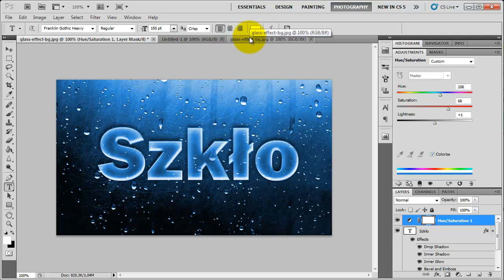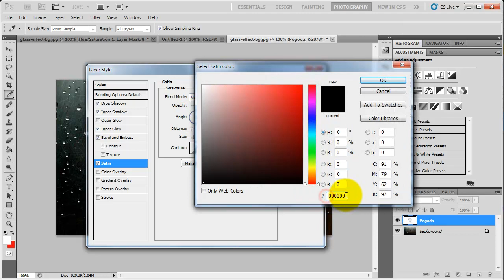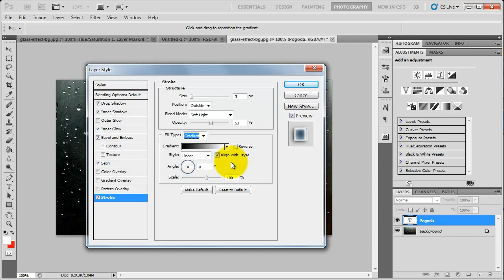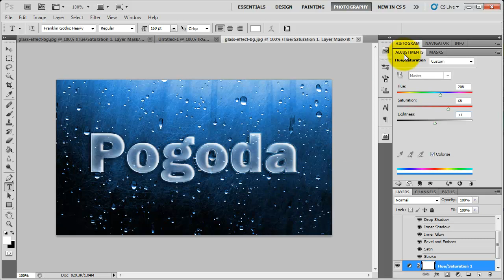szklany efekt - tutek na PS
Próba zrobienia pierwszego tutka na PSa.
Mam nadzieje że to nie będzie pierwszy tutek w moim wykonaniu

Pozdrawiam